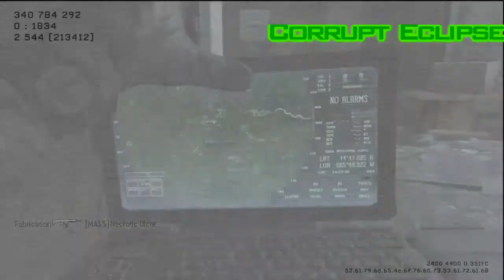Downturn 25-2 | Update video 2/18/12 | Corrupt Eclipse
Corrupt Gives u the latest and whats been going down